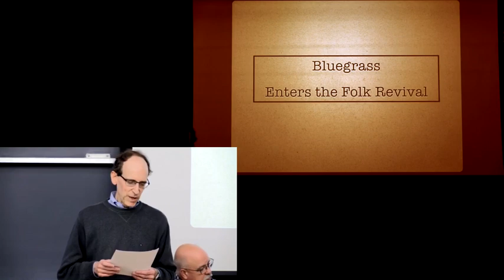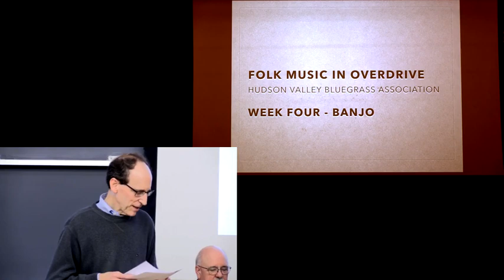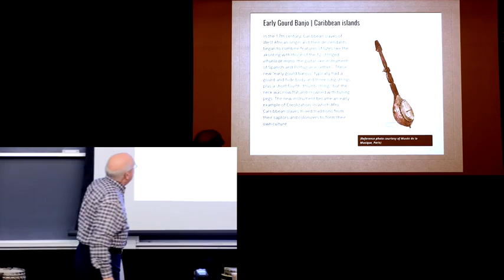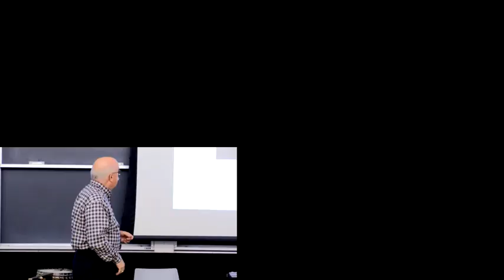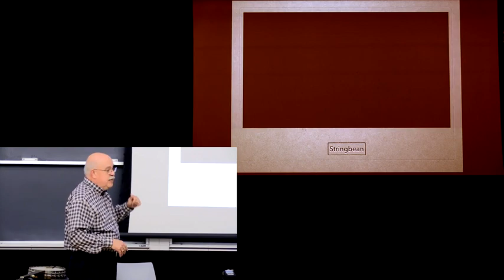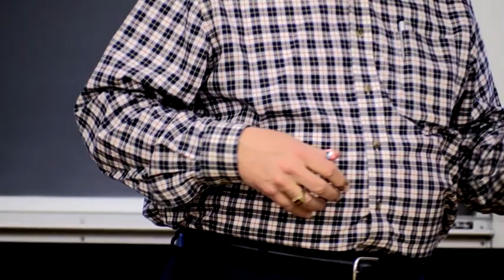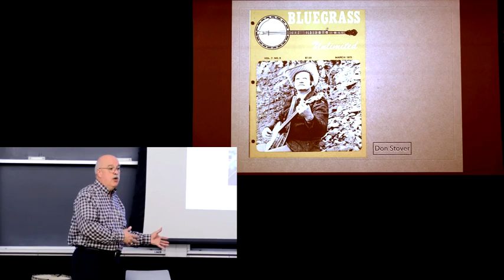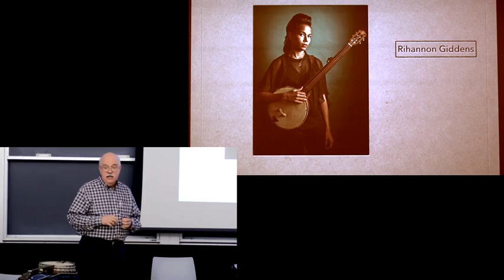Vassar LLI Bluegrass Course - Class 4 Banjo - Hudson Valley Bluegrass Association